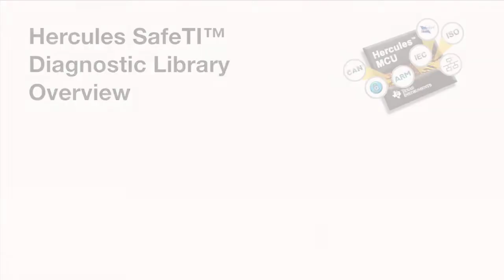Overview of the Hercules SafeTI Diagnostic Library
The SafeTI Diagnostic Library for Hercules safety microcontrollers provides a simple C-callable software API for enabling the safety diagnostics and features prescribed by the Hercules Safety Manual.